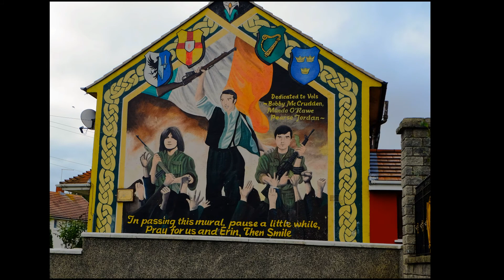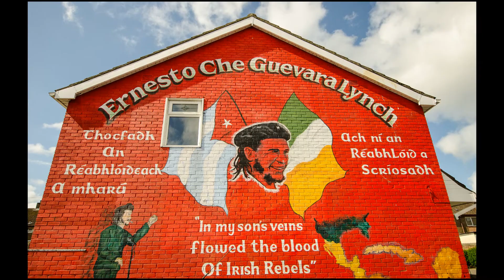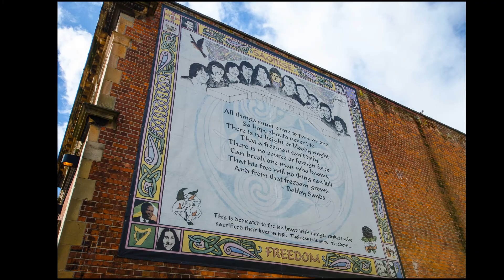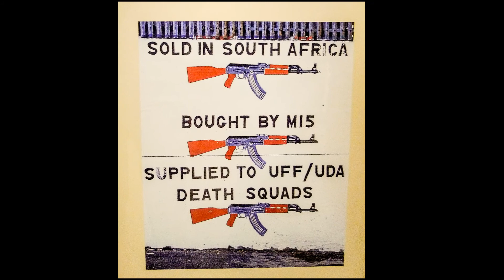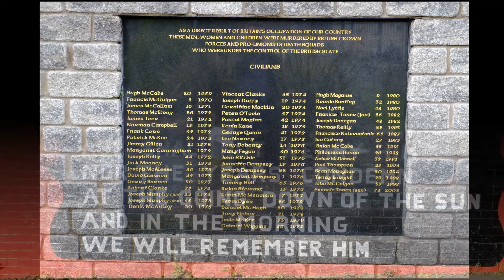Republican Murals of Belfast, Northern Ireland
Belfast, Northern Ireland is known for the street murals that illustrate the conflict between the Nationalists and Republicans seeking self government and unity with the Republic of Ireland, and the Loyalist and Unionists with their allegiance to the United Kingdom. The murals reflect themes of the those lost in the conflict, key political issues, supporters and various groups. Original ones are well maintained and new ones appear. In addition to the large murals on sides of buildings, graffiti and smaller signs still appear regularly in the neighborhoods of Belfast. This is a small selection of the Republican murals of Belfast. All photos were taken by the author.